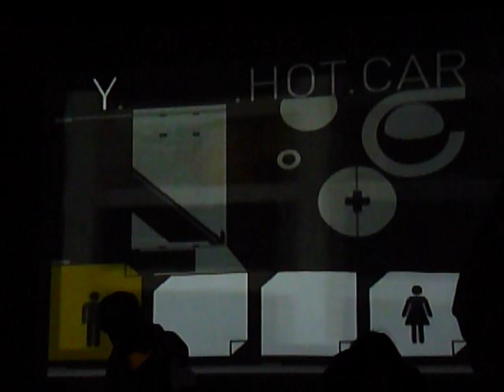Dobrá Šajna 2009 (3)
Dobrá Šajna 2009 na hradě Lukově